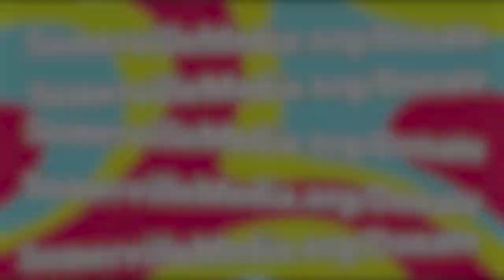Zepeng (SMC Telethon)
Zepeng preforming live at grand finale of the Somerville Media Center 24 Hour Telethon! You can find more about them and the other performers